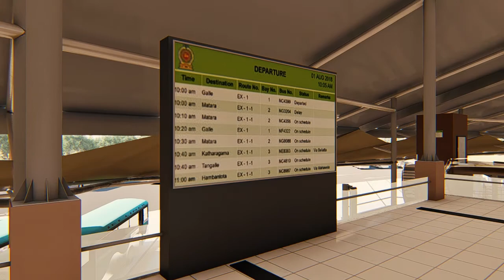makumbura multi model bus terminal 3D animation